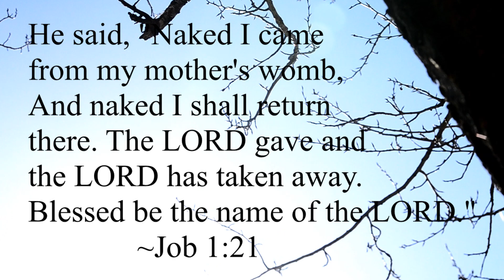Tribute to Bonnie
This video is dedicated to Julie. I am so sorry for your loss. I love you so much, you're like a sister to me. I'll come visit you soon. Promise.
Bonnie.. gone but never forgotten.